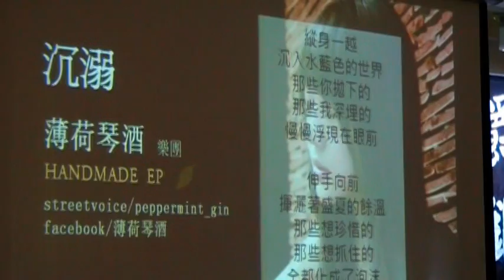世新爵鋼社表演：薄荷琴酒-沉溺